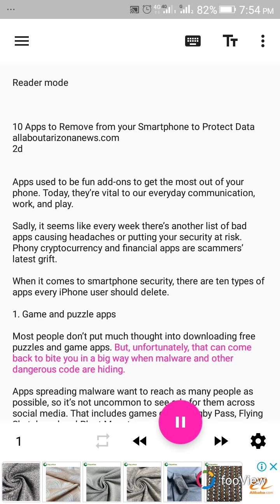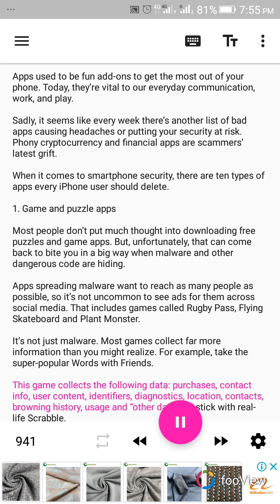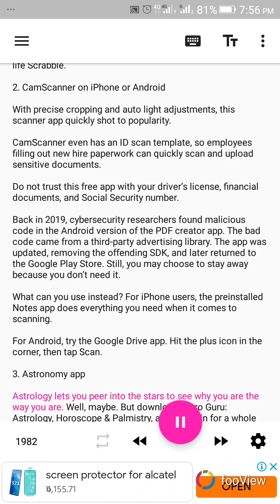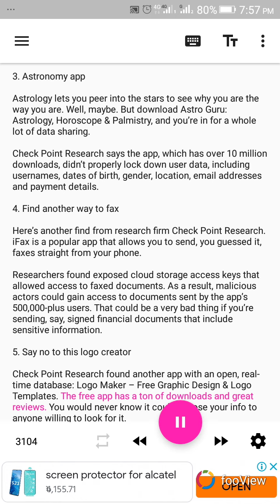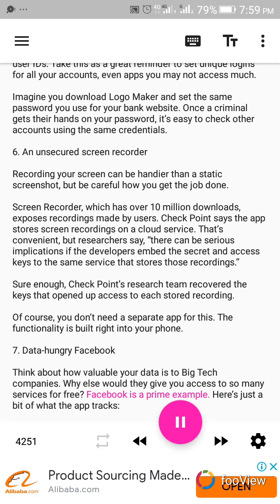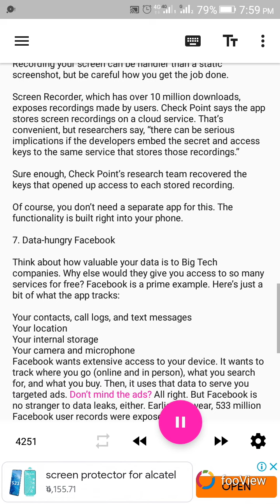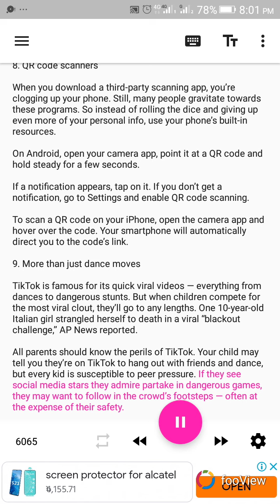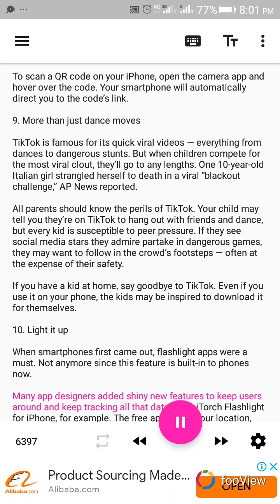10 Apps to Remove from your Smartphone to Protect Data.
Apps used to be fun add-ons to get the most out of your phone. Today, they’re vital to our everyday communication, work, and play.

Sadly, it seems like every week there’s another list of bad apps causing headaches or putting your security at risk. Phony cryptocurrency and financial apps are scammers’ latest grift.

When it comes to smartphone security, there are ten types of apps every iPhone user should delete.